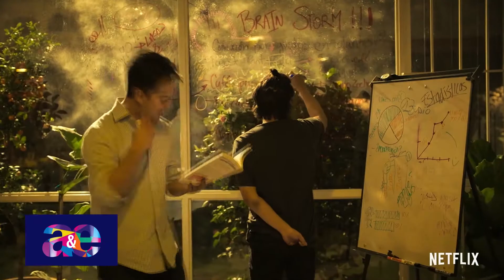Lucía Sapena charla con Marcos Bucay y Sebastian Zurita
En Arte y Espectaculos Lucía Sapena muestra parte de las charlas con el director y guionista mexicano Marcos Bucay sobre la pelicula "Fondeados" y al actor mexicano Sebastian Zurita sobre su personaje de la pelicula "Fondeados"